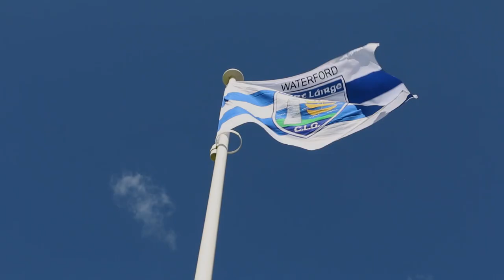Waterford Flag 2017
John McGrath, raises the Waterford flag in Youghal, Co Cork in support of the Waterford hurlers. All roads lead to Croke Park on Sunday, September 3, 2017, as the Waterford senior hurlers make a brave bid to bring the Liam McCarthy Cup back to "The Déise" for the first time since 1959. John has blue blood inside of him as his grandfather came from Clashmore, Co. Waterford.